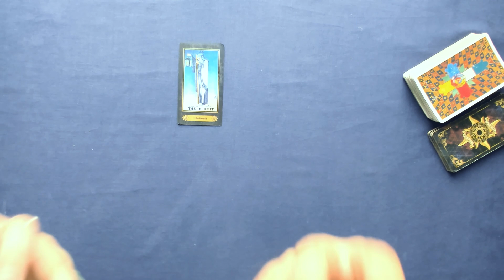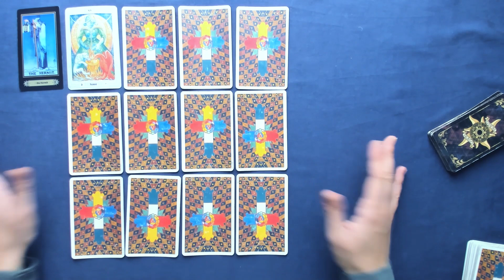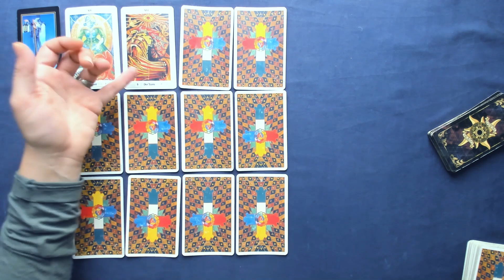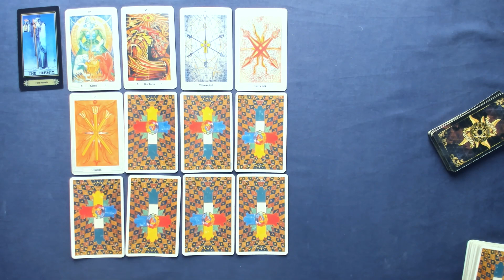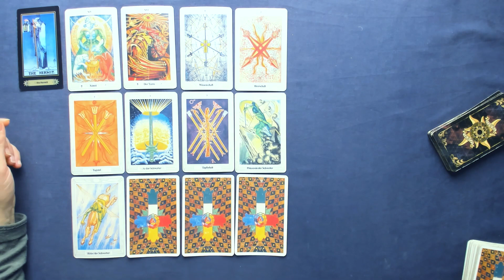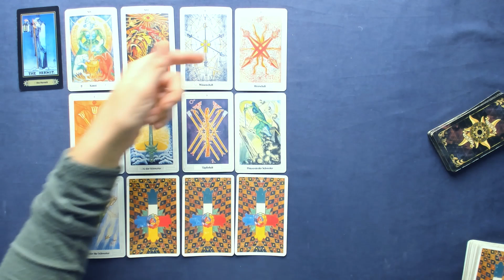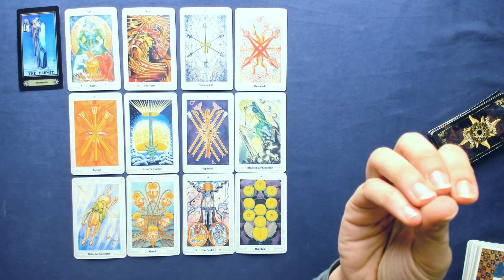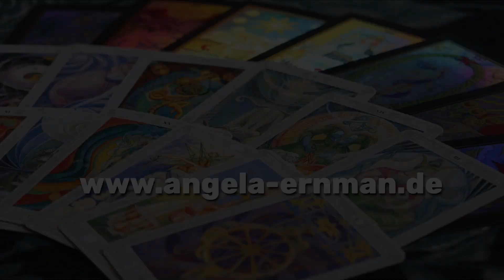Jungfrau ♍ OKTOBER 2023 - Das Streben nach Glück - Tarot Horoskop Astrologie Orakel Zukunft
Tarot Kartenlegung für das Sternzeichen Jungfrau für den Monat Oktober 2023. Dies ist ein allgemeines Tarot Reading und kann sich auf alle Lebensbereiche (Liebe, Glück, Partnerschaft, Beruf, Erfolg) beziehen.